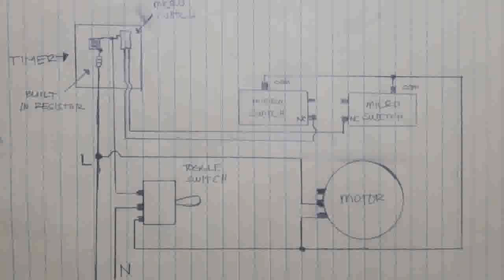ACTUAL WIRING NG ANALOG TIMER+LIMIT SWITCH+MOTOR